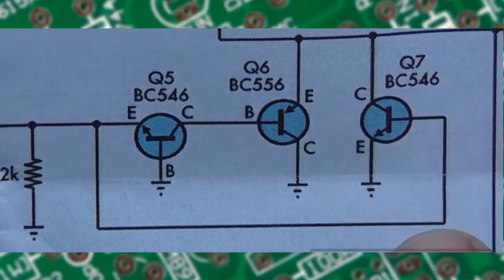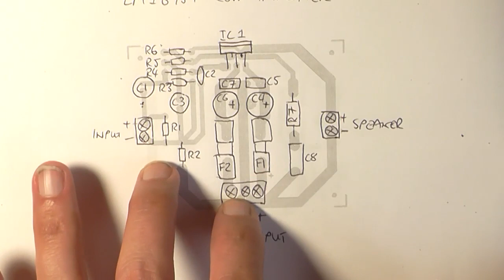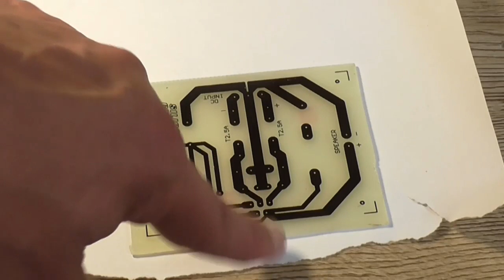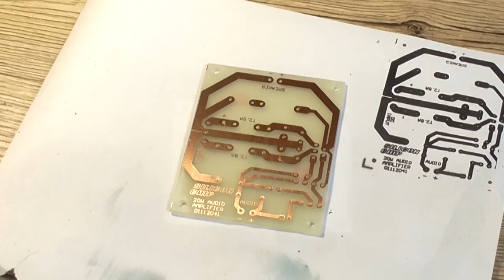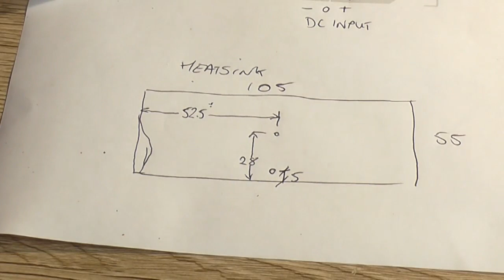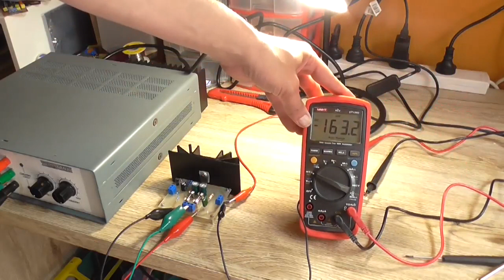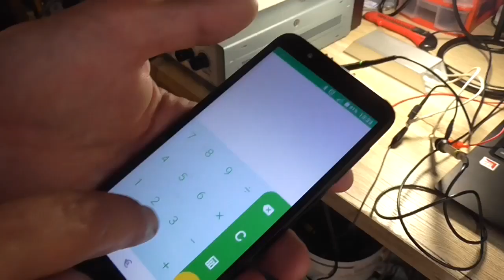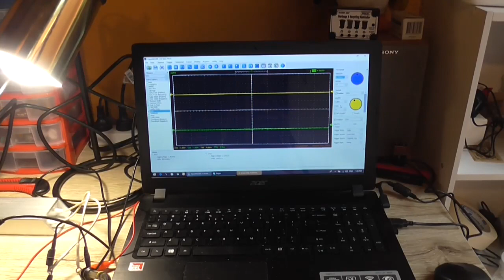LM1875 'Schoolies Amp' by Silicon Chip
In this video, I build an amplifier design based on the LM1875 20W audio amplifier IC as presented in the December 2004 "Silicon Chip" magazine. How easy is it and how well does it work? Let's find out.

PCB overlay for those who don't want to purchase the full article (it's only $10)